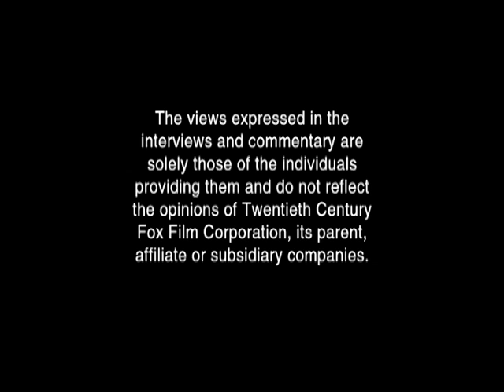The Great Squirrel Hunter Movie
VIDEO PARODY OF MY FATHER IN LAWS
SQIRREL HUNTING